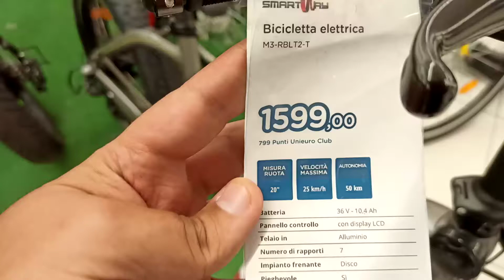SMART WAY M3-RBLT2-T